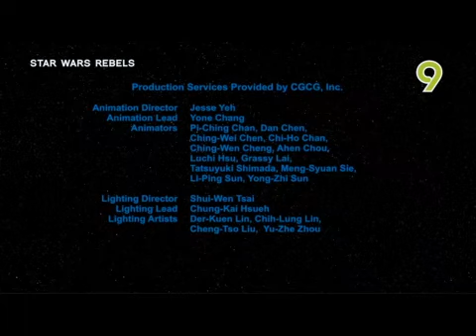TV9 Tooneez After STAR WARS REBELS and Coming Up BREAD BARBERSHOP (10.02.23)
The best things in southeast Asia are Malaysia and the Philippines that you have ever seen on television. They're including TV9, ABS-CBN, Cartoon Network, and more...